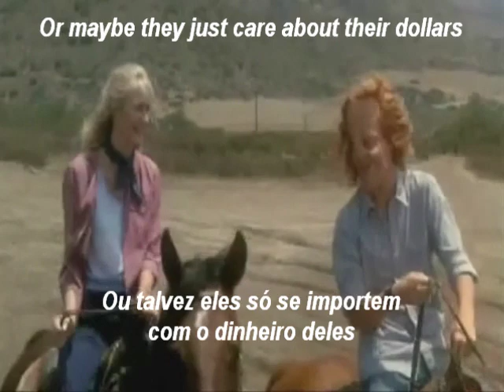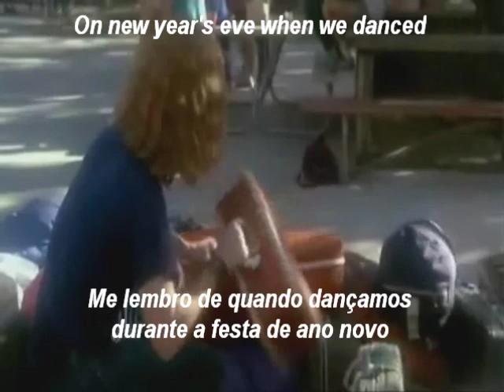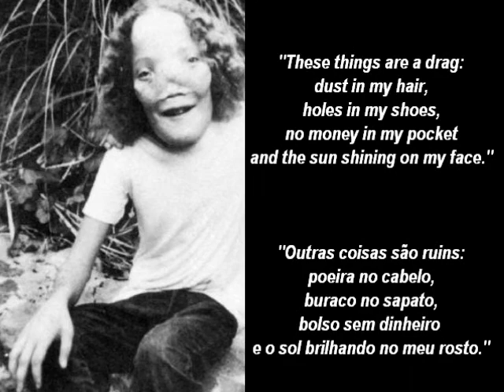Marcas do Destino Rocky Dennis' Farewell Song To The Blind Girl (Legenda Tradução Português)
Tradução Adaptada e Interpretada + Letra Original para Comparação.